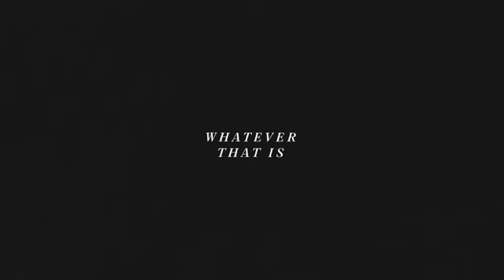LGBTQ Wedding Film | Two beautiful brides: Kelsi + Casey 🌈💍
Vendors & Co.:
The Goodfolk Film Co.
Amanda Photo Co.

If you want to find your love or friend, join the group LGBTQ+ Dating around the world, love without borders 🏳️‍🌈